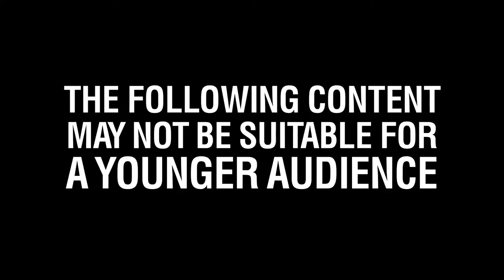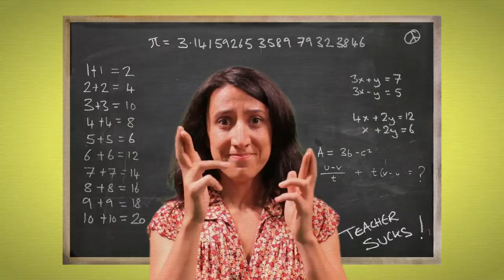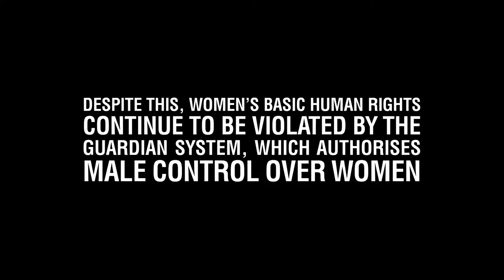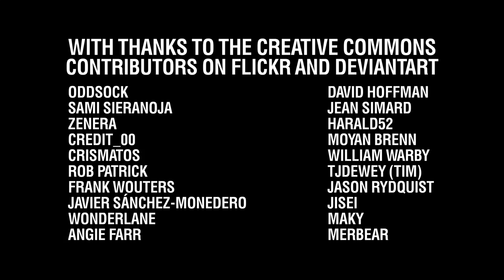Amnesty TV - Episode 9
Apparently 54% of British people think capital punishment is a good idea. Really?! Romesh Ranganathan 'lays the smackdown' on 54% of the population.

Plus a handy introduction to not getting punished for being a woman in Saudia Arabia, and quiztime - why is Zarganar angry?